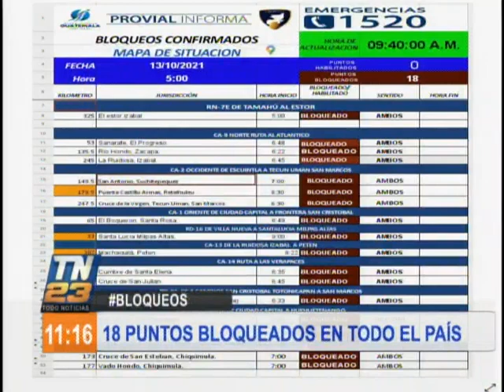18 puntos del país bloqueados por protesta de ex militares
Visita nuestro sitio Congestión vehicular en carreteras

En el transcurso de la mañana de este miércoles, grupos de ex militares encabezan 18 puntos de bloqueo en diferentes puntos del territorio nacional.